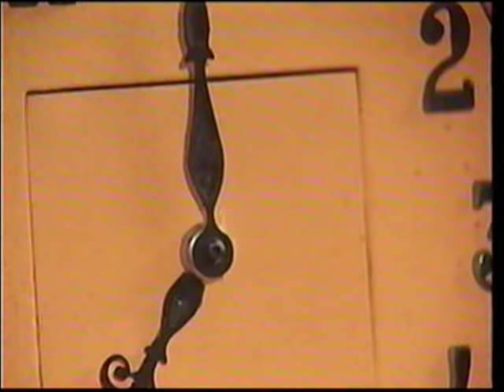La Boîte à lunch: Ma première fois au cinéma